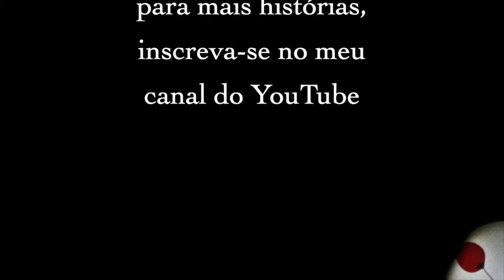Fátima, a Fiandeira - Narração de Histórias para adultos (contação de histórias)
Se você está vivo em 2021, se você sobreviveu à pandemia que parecia que ia acabar e recomeçou... você precisa escutar esta história.

Assiste, escuta de olhos fechados, manda pros amigos.

Que a gente possa se abrir para os caminhos da felicidade.